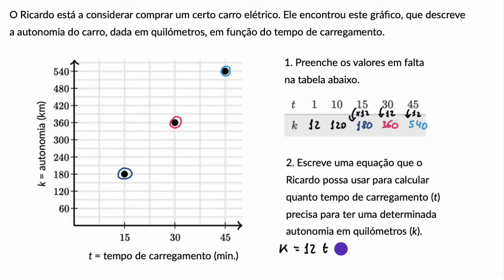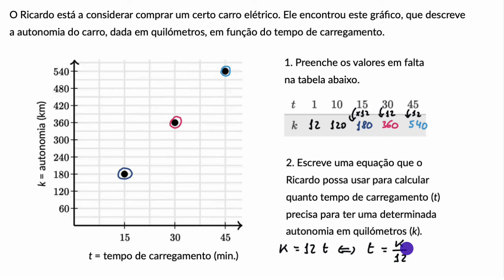Análise de relações entre variáveis - Khan Academy em português (7.º ano)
Vídeo original: Analyzing relationships between variables